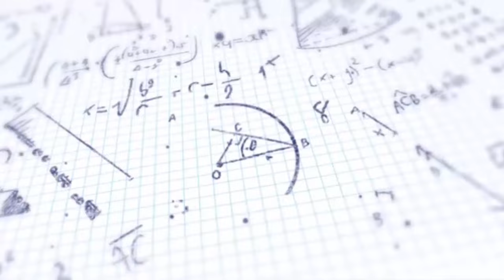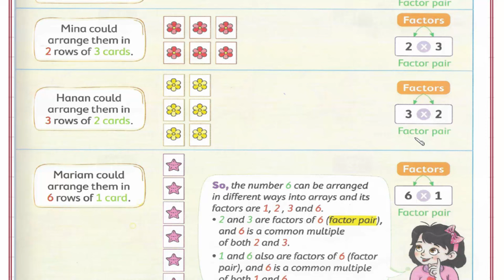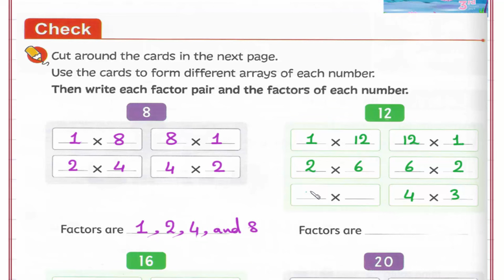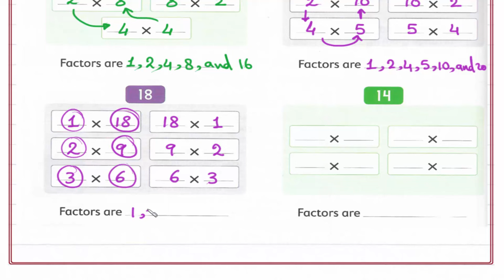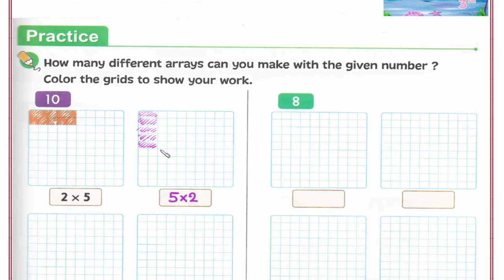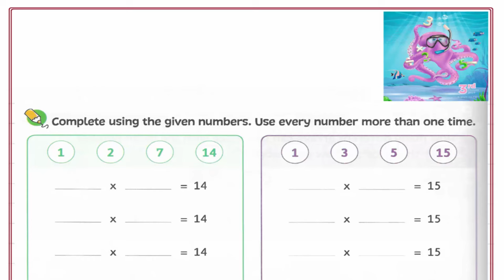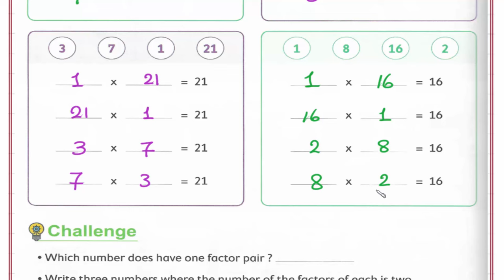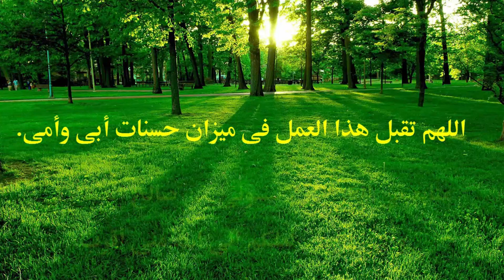Primary 3 \ grade 3-1st term 25- Factor pairs. شرح ماث ثالثه إبتدائى لغات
Lesson 25- Factor pairs.